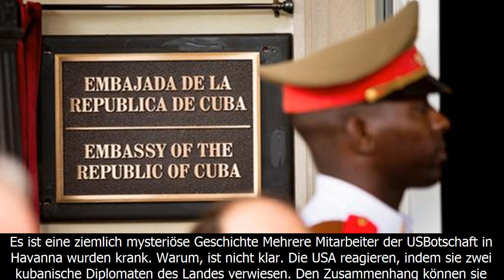Usa weisen zwei kubanische diplomaten aus